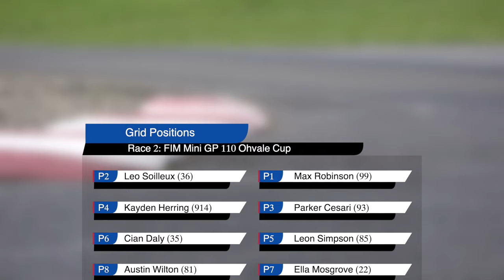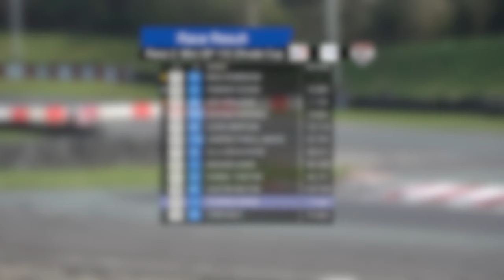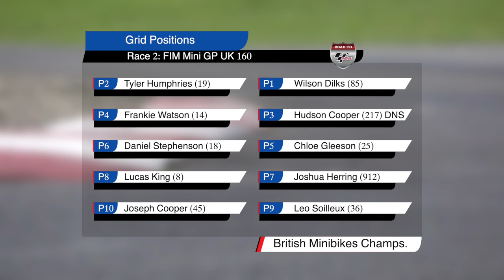Moto GP FIM Junior World Series: Motorcycling For Kids - Part 2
The British Minibikes Championships are back on the TDi Media YouTube channel in 2024, ft. the official Road to Moto GP Junior World Series Ohvale Mini GP bikes and minimoto classes. This is the second of two programmes from Round 1 of the 2024 Championship, from Teesside Autodrome in Middlesbrough.